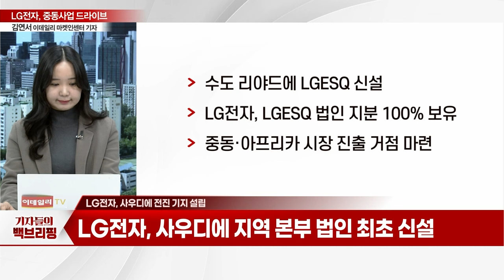"중동 사업 드라이브"... LG전자, 사우디에 전진 기지 설립_기자들의 백브리핑 (20240321)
Q. 사우디에 전진 기지 설립
Q. LGESQ 법인 설립 이유는?
Q. 네옴시티 참여 본격화되나?